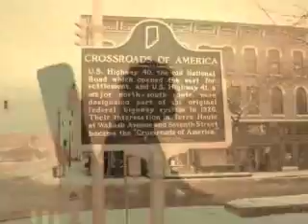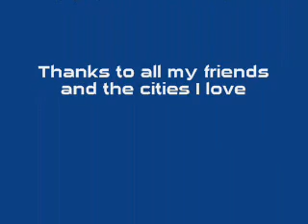Stuck on Planet Earth: Frank Faust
The life of a musician...Frank Faust explores the ups and downs of being "Stuck on Planet Earth."  See the many cities traveled through the year: Panama City Beach, Nashville, Huntsville, New Orleans, Terre Haute, Indiana and others.  This is a GREAT song that you will definitely relate to.  Let us know how much you like it.